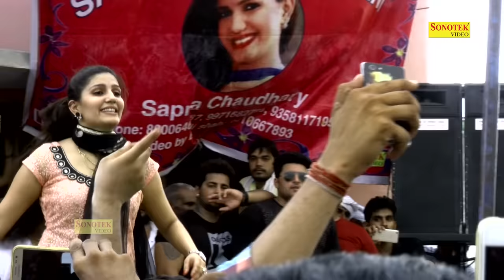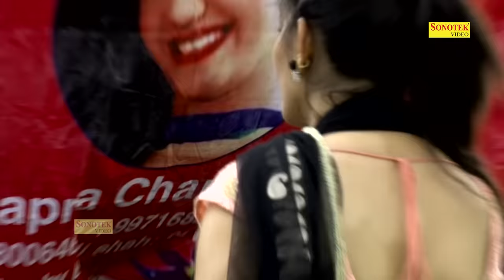Theke Aali Gali| Sapna Choudhary Dance Performance | New Haryanvi Song 2023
Sonotek Presents New Dance Performance 2023 of Sapna Choudhary on Theke Aali Gali by Vinu Gaur.

Maina Haryanvi Present “Theke Aali  ” a Latest New Haryanvi Song 2023. We present to you “Maina Haryanvi” Song by "Sapna Chaudhary " Featuring  exclusively on Maina हरियाणवी.

Video credits :
Song Title:- Theke Aali Gali
Singer:- Vinu Gaur
Director:- Aman Ratti
Writer:- Ram Mehar Mehla

Sonotek Onwer:- Hansraj Railhan, Leela Krishan, Rajesh Thukral, Ankit Vij

theke aali gali,
theke aali gali me ghar mere yaar ka,
theke aali gali me ghar mere yaar ka dance,
theke aali gali me ghar mere yaar ka dj,
theke aali gali dj,
theke aali gali mere ghar mere yaar ka,
theke aali gali aur ghar mere yaar ka